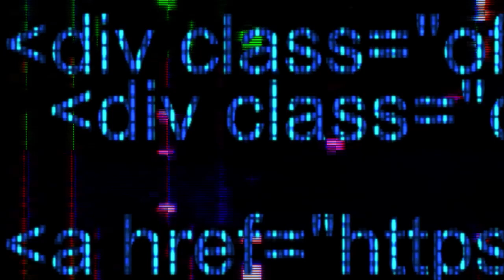Polo Socks - 59PG & 59Gambino